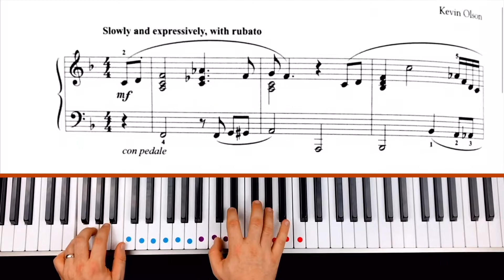Sunday Morning Revival (Intro)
This is just a sample of a wonderful song called "Sunday Morning Revival" If you would like to learn more, sign up for lessons